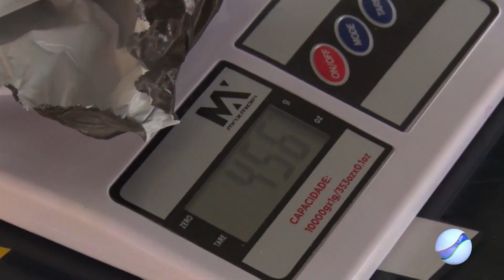APREENSÃO DE OURO: A PRF apreendeu na BR 174 mais de 450 gramas de ouro ilegal.